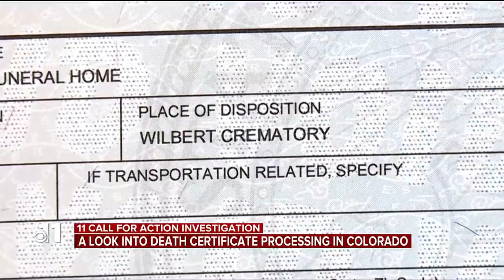Looking into Colorado's death certificate process as possible funeral home victims keep speaking...